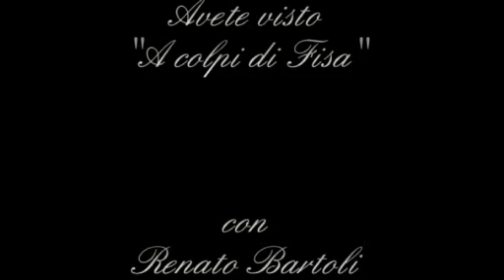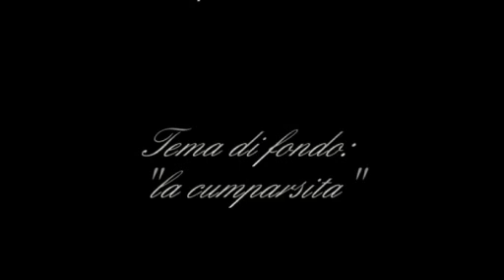Renato Bartoli: "A colpi di Fisa"